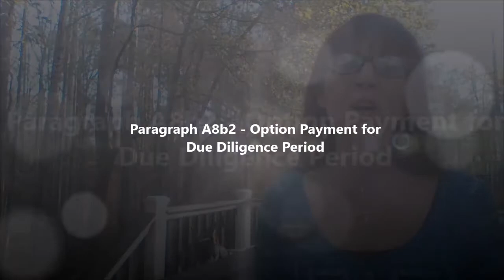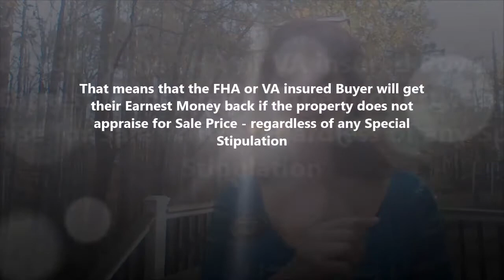2022 GAR Contract Changes - Purchase & Sale Agreement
2022 GAR Contract Changes - F201 - Purchase & Sale Agreement.  This is the first in a series of videos covering the 2022 changes to the Georgia Association of Realtors (GAR) contract package.

Georgia Real Estate Academy CE classes - select your geographic area or select "Marietta" for the master schedule of Virtual CE classes.

2022 GAR Contract Changes - CE Classes start first full week in December 2021!

00:00 Introduction
00:30 Free CE Classes Info
02:42 Closing Law Firm
03:10 Option Money for Due Diligence Period
04:01 Holder of Earnest Money
05:00 Delivery of Notice
07:19 No Authority to Bind
09:31 Binding Agreement Date Issues
10:49 New Form
11:57 Hierarchy of Contract provisions
15:02 Definition of Days
17:03 Additional Special Stipulations